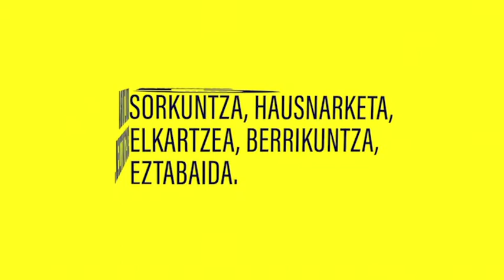Luis Lopez Carrasco | Entrevista · Elkarrizketa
Lur Olaizola Tabakalerako zine unitateko koordinatzaileak El año del descubrimiento filmeko errealizadorea elkarrizketatuko du.

La coordinadora de la unidad de cine de Tabakalera Lur Olaizola entrevista al realizador de El año del descubrimiento.